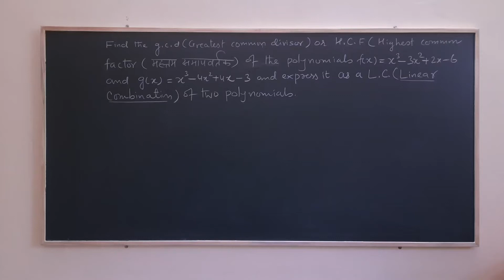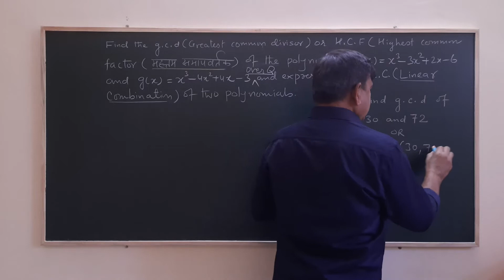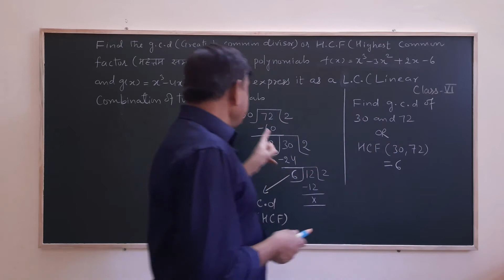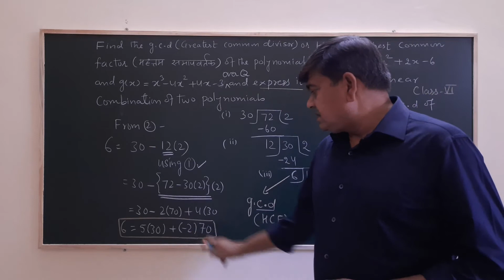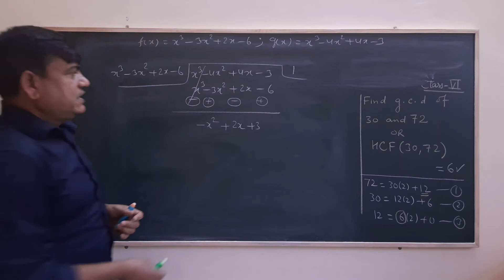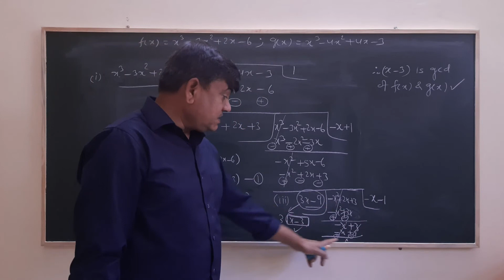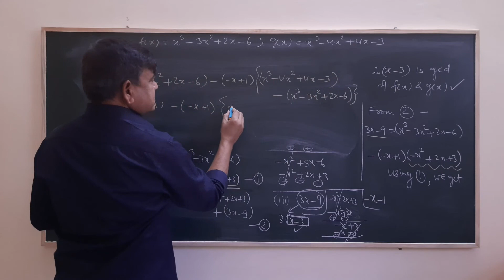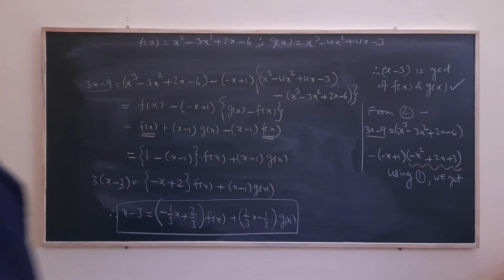Abstract Algebra:Polynomials Ring-Part(iv): By Dr P R PARIHAR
Abstract Algebra:Polynomials Ring-Part(iv): How to find g.c.d. or H.C.F. of two polynomials?